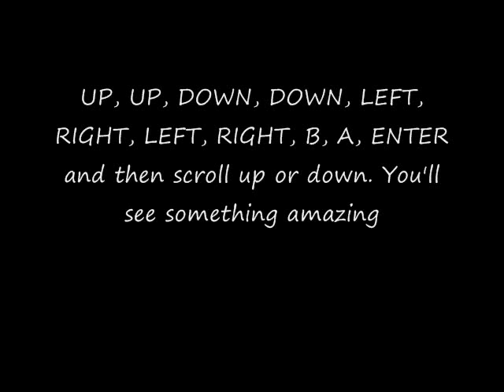Amazing Facebook Glitch! Must see *2009 HQ *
This is a little glitch i found. Enter these keys in any photo you see and something amazing will happen no lie ! UP, UP, DOWN, DOWN, LEFT, RIGHT, LEFT, RIGHT, B, A, ENTER and then scroll up or down. You'll see something amazing
 I promise you this glitch will work on facebook. Just pick any photo and simply enter these keys and scroll up or down ! watch this video